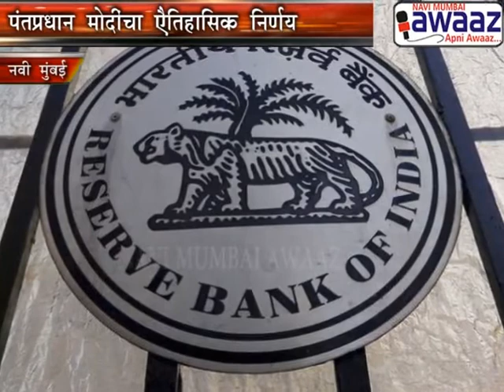Navi Mumbai Awaaz - Rs. 500 And Rs. 1000 Notes Being Discontinued